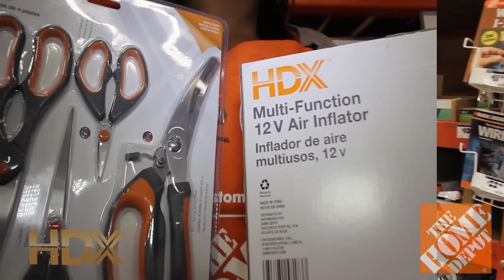HDX Customer Service